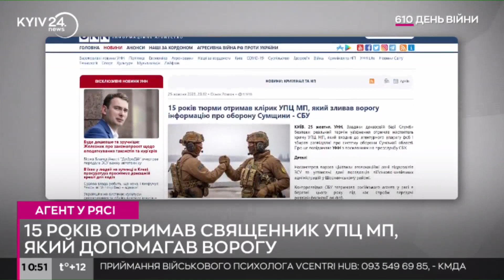На Сумщині священника УПЦ МП засудили до 15 років в’язниці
Чоловік збирав для росіян розвідувальні дані.